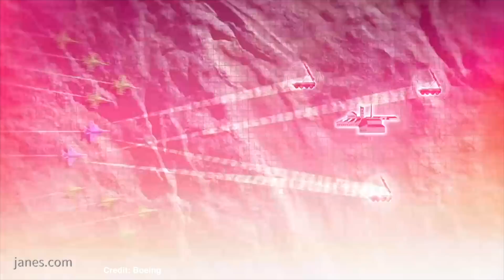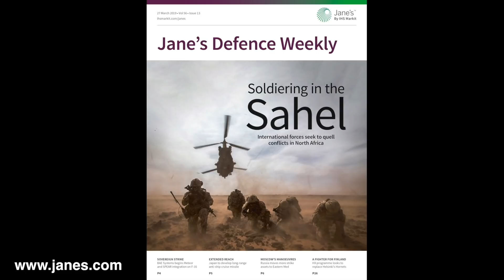Finland’s HX F/A-18 Hornet replacement programme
Finland is in the process of acquiring a replacement for its Boeing F/A-18C/D Hornet fleet. In this video, Charles Forrester, Senior Defence Industry Analyst examines some of the contenders for the programme, and some of Finland’s requirements. To learn more about Finland’s HX F/A-18 Hornet replacement programme, please visit Charles Forrester's linked article